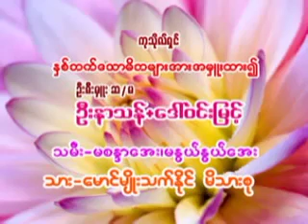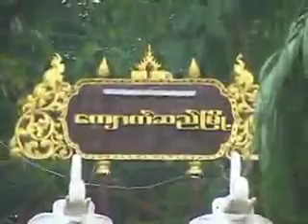၁၈၉။ ငါလဲတစ္ေန႕ (၅-၁၁-၂၀၁၁၊ ေက်ာက္ဆည္)